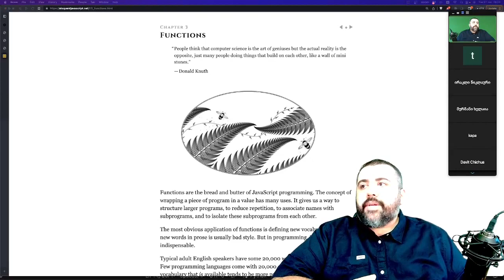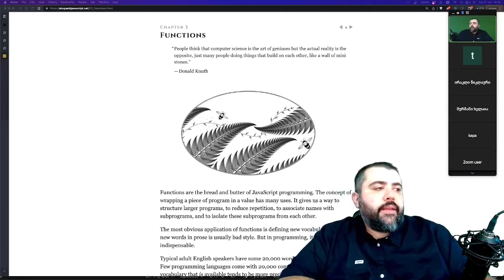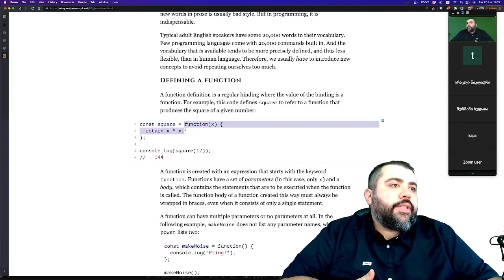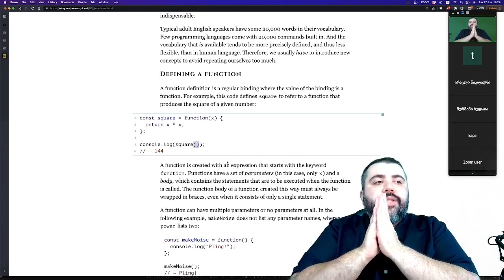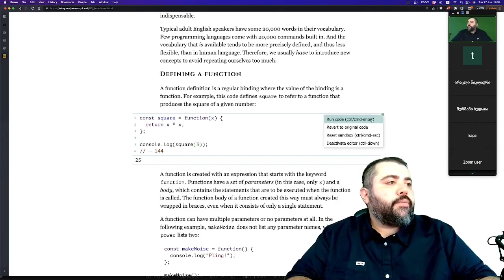რა არის ფუნქცია? - JavaScript უმარტივესად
ეს არის ნაწყვეტი ჩვენი ლექციების სერიიდან JavaScript უმარტივესად 🚀

ამ და მომდევნო ლექციებში, ვსწავლობთ როგორც JavaScript - ის ისე ზოგადად პროგრამორების ფუნდამენტურ პრინციპებს და ვამზადებთ მყარ საფუძველს Front-End და React დეველოპმენტის შესასწავლად.

Front-End - ის სასწავლო პროგრამა მუდმივად იღებს ახალ სტუდენტებს რაც ნიშნავს რომ შეგიძლიათ შემოგვიერთდეთ ახლავე და მიიღოთ:
- წვდომა სრულ ლექციებზე;
- წვდომა დავალებებზე და პროექტებზე;
- წვდომა დამატებით პრაქტიკულ გაკვეთილებზე სადაც მენტორი გეხმარებათ დავალებების კეთებაში;
- წვდომა სამენტოროზე სადაც ყოველდღოურად, რამდენიმე საათით, შეგიძლიათ გამოიყენოთ მენტორის დახმარება სადაც აგიხსნით და გასწავლით ყველაფერს რაც შეიძლება ლექციაზე ან გაკვეთილებზე ვერ გაიგეთ.
- წვდომა სასწავლო სივრცეზე სადაც თქვენნაერად დამწყებ დეველოპერებთან ერთად იმუშავებთ, გაიცნობთ და დაეხმარებით ერთმანეთს.

უყურეთ და თავად დარწმუნდით რა ხდება ჩვენთან და როგორ შეგიძლიათ თქვენც გახდეთ ამ სასწავლო პროცესის ნაწილი 🔥🔥🔥

დამატებითი კითხვებისთვის, უფასო კონსულტაციისა ან პირადი განვითარების გეგმის შესადგენად მოგვწერეთ და დაგეხმარებით პირველი ნაბიჯების გადადგმაში